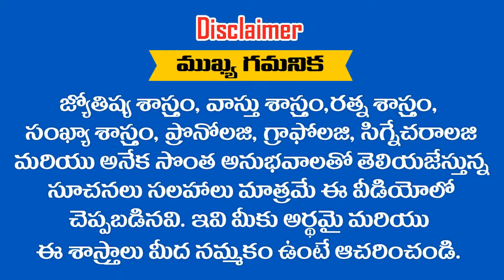11-11-2019 లో జన్మించిన పిల్లల భవిష్యత్తు ఎలా ఉంటుంది .... ? RAMM KRISH NIHAN ASTRONUMEROLOGY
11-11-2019 లో జన్మించిన పిల్లల భవిష్యత్తు ఎలా ఉంటుంది ? RAMM KRISH NIHAN ASTRONUMEROLOGY